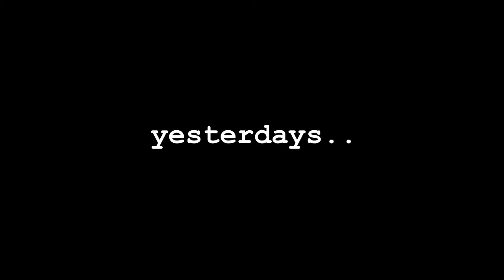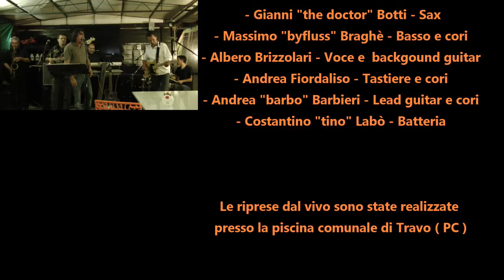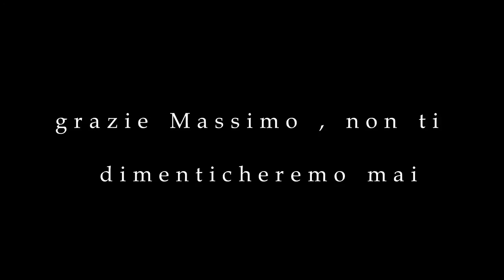The Steams live in Travo ( PC )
Uno dei più significativi gruppi cover-rock ( .. e non solo ! ) della provincia di Piacenza, durante una esibizione presso la piscina comunale di Travo ( PC )